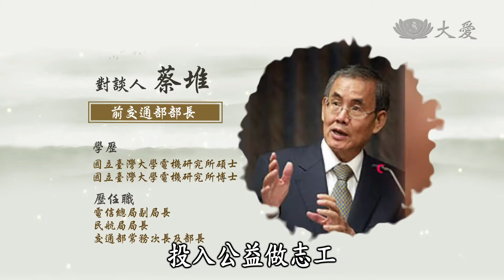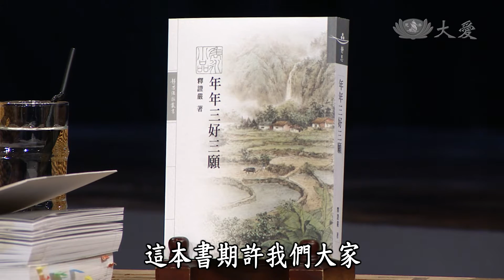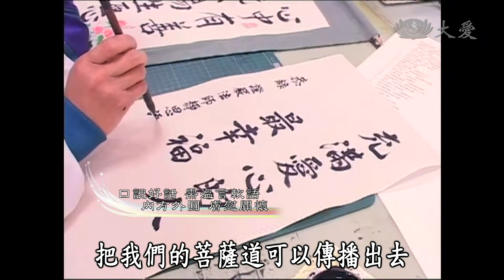【靜思書軒心靈講座】20141108 - 年年三好三願 - 蔡堆＆顧敏(上)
前交通部長蔡堆，1998年大園空難後，與慈濟結緣，投入公益做志工。前國家圖書館長顧敏，著名中文應用專家，多年來發表專業研究與著作不勝枚舉。今天邀請有豐富歷練的兩位來賓，分享他們閱讀證嚴上人新書「年年三好三願」的讀後感想，聽聽他們在這本書裡，最深刻的感動與收穫。